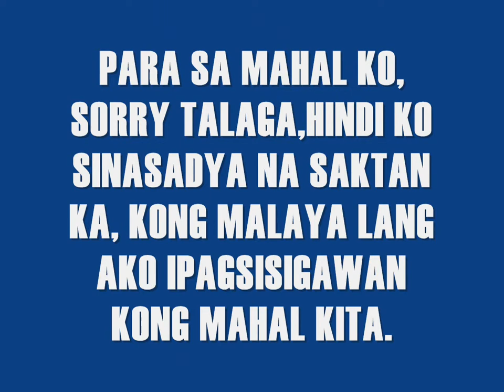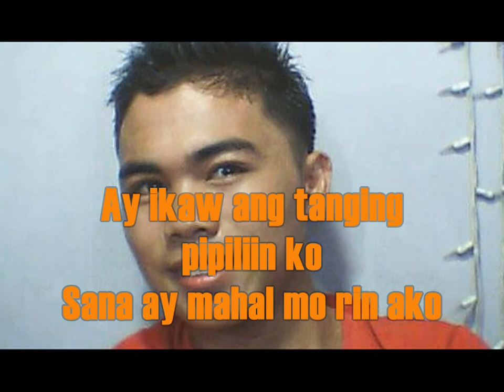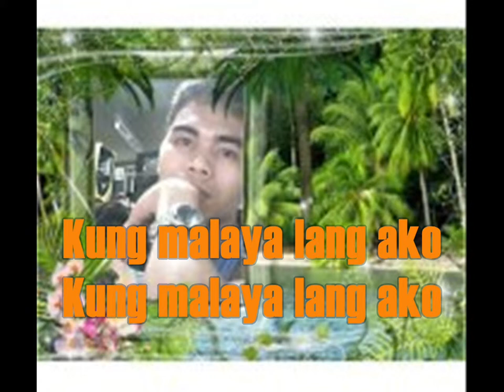Kung Malaya Lang Ako By: Kris Lawrence- With Lyrics-Cover Photo's Tyson Malinao [HD]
kung malaya lang ako ipagsisigawan kong mahal kita